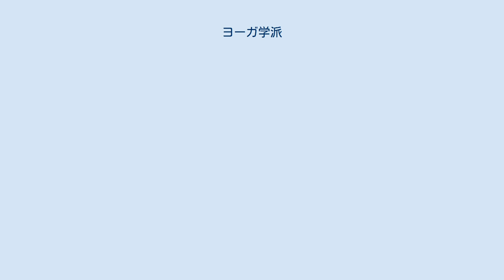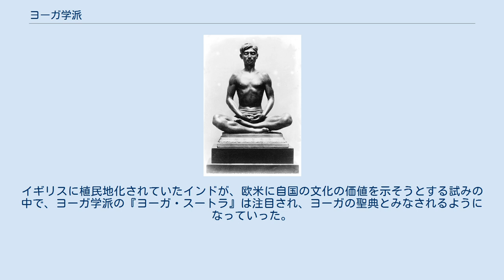ヨーガ学派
ヨーガをする人の像 ヨーガ学派（ヨーガがくは、梵: योगदर्शनम् Yoga-darśana）は、正統バラモン教（インド哲学）の一派で、ヨーガの実践により解脱を目指す。
現代では六派哲学の1つに数えられる。
『ヨーガ・スートラ』を教典としている。
 厳密な二元論であり無神論または非神論のサーンキヤ学派の形而上学を骨子とし、同派の姉妹学派といわれるが、自在神（最高神）イーシュヴァラを認めるなど多くの点で異なる。
ヴィヤーサ(Vyasa、5 - 6世紀)の註釈書『ヨーガ・バーシャ』（バーシヤ、Yoga-bhashya)や、これに対するヴァーチャスパティ・ミシュラ（10世紀頃）の復注である『タットヴァ・ヴァイシャーラディー』には仏教やジャイナ教と共にサーンキヤ学派の影響が強くみられるが、ヨーガ学派は『ヨーガ・スートラ』だけでなく、これらの他にも数多く著された注釈類を含む。
特に『ヨーガ・バーシャ』は『ヨーガ・シャーストラ』と呼ばれ、『ヨーガ・スートラ』と同じくらい重んじられた。
 ヨーガ学派の自在神は、世界創造の最高神ではなく、ヨーガ行者が修行中に祈念する対象とされている。
形而上学的な世界観を確立したサーンキヤ学派に対し、ヨーガ学派は「心の諸作用の止滅」を主目的とする救済技術を発達させ、これに伴う心の作用自体を探求して心の理論を精緻に整え、解脱に至る実践的な行法の体系を示した。
記憶や意識下の潜在印象（サンスカーラ、薫習、習気（じっけ））が煩悩を形成する原因になると考えられたため、心の作用だけでなく、潜在印象についてもかなり深い考察がなされている。
サーンキヤ・ヨーガの体系では、心は常に転変し、それに伴い潜在印象が生まれ続けると考えられ、修習と離欲を繰り返す、ある意味パラドキシカルな修行の階梯を上り、煩悩を断ち、潜在印象から煩悩が生じない境地を目指す。
こうした心の理論には仏教の影響が認められる。
修行が進むと様々な超能力が自然と身につくと考えられたが、後世のハタ・ヨーガとは異なり、超能力の獲得自体は修行の目的ではない。
 師から直接指導を受けることが必要不可欠とされ、師の存在が非常に重視されるが、適当な師に巡り合えなかった場合、または、師の系譜をたどり無限訴求に陥らないよう、最初の師、師の中の師として自在神が必要とされたと思われる。
自在神の表象は聖音オームであり、これを復誦しながら自在神を祈念し、三昧の境地に至る。
 後期には一元論のヴェーダーンタ学派の影響が大きくなり、二元論のサーンキヤ学派・ヨーガ学派は変容または衰退し、後世にヨーガ学派やサーンキヤ学派を名乗った修行者たちの多くは、シヴァ神やヴィシュヌ神を信仰していたことが知られている。
 『ヨーガ・スートラ』は15世紀にはほとんど忘れ去られていたが、イギリス人インド学者のヘンリー・トーマス・コールブルック（1765年 - 1837年）の著作によってふたたび知られるようになった。
19世紀半ばには、インドの伝統的なヨーガの実践と『ヨーガ・スートラ』の体系のつながりはすでになくなっており、ヨーガ学派のヨーガ（古典ヨーガ）の体系について教えることのできるインド人の学者はいなかったといわれる。
イギリスに植民地化されていたインドが、欧米に自国の文化の価値を示そうとする試みの中で、ヨーガ学派の『ヨーガ・スートラ』は注目され、ヨーガの聖典とみなされるようになっていった。